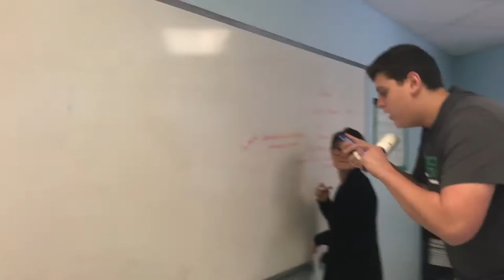Willy in the Halls - Rosenblatt High School Coffee House 2017